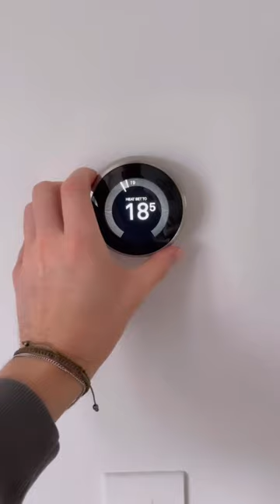Morning Routine Making Joffreys Coffee With Disneys Resort Blend | Sage Coffee Machine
My morning routine waking up and making a coffee with beans from Joffreys coffee which they serve around Walt Disney World, this is the resort blend.

Using a machine by Sage